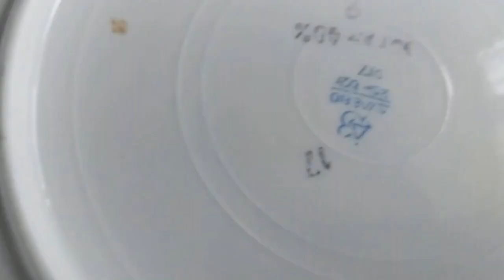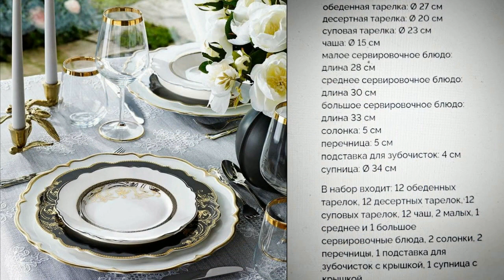Идеи для сервировки стола. Синий на белом. Антиквариат и стиль fusion — «слияние» . Стелла.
//антиквариат//фарфор//сервировка//современный стиль//Фьюжн - это стиль в дизайне, музыке или любом другом виде творчества, в основе которого лежит сочетание совершенно разных направлений, часто диаметрально противоположных, но вместе дающих неожиданно прекрасный эффект. То же самое можно сказать о подборе посуды для сервировки стола. В этом видео представлены идеи для сервировки посуды с синим рисунком на белом фоне